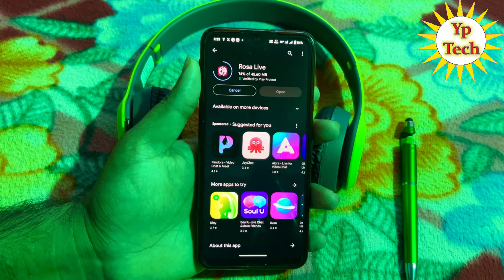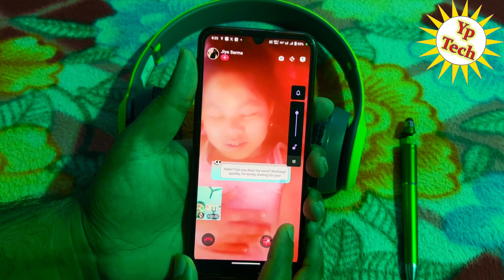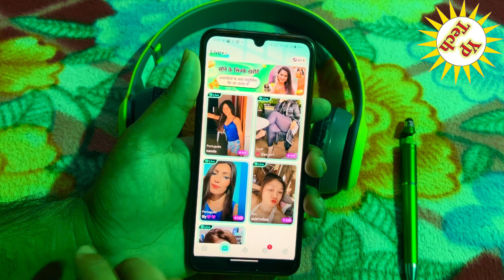Rosa live app review | Rosa live app Me Account Kaise Banaye Ge | Rosa live app Kya Hai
नमस्कार दोस्तों स्वागत है आपके और हमारे चैनल में दोस्तों आज के विडियो में बताने वाले है की आप Rosa live app review | Rosa live app Me Account Kaise Banaye Ge | Rosa live app Kya Hai rosa apps dating @yptechpk

🔶 Videos Querys :-
what is Rosa live app
Rosa live app  use kaise kare ge
how to use Rosa live app
Rosa live app kya hai
Rosa live app me girls se baat kaise kare ge
Rosa live app se baat kaise kare ge
Rosa live app  me account kaise banaye ge
how to create account in Rosa live app
Rosa live app  me online kaise hoye ge
Rosa live app me girls se free me baat kaise kare ge
Rosa live app new dating app hai
Rosa live app me baat kaise kare ge

🔶🔶🔶🔶🔶🔶 वीडियो देखने के लिए बहुत-बहुत धन्यवाद 🔶🔶🔶🔶🔶🔶

🔶 Videos Querys :-
what is Emma App
Emma App  use kaise kare ge
how to use Emma App
Emma App kya hai
Emma App me girls se baat kaise kare ge
Emma App se baat kaise kare ge
Emma App  me account kaise banaye ge
how to create account in Emma App
Emma App  me online kaise hoye ge
Emma App me girls se free me baat kaise kare ge
Emma App new dating app hai
Emma App me baat kaise kare ge